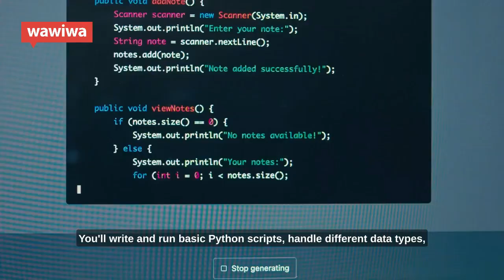Wawiwa Tech - Python for Beginners: Beyond Syntax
Python is a powerful and versatile programming language that is widely used across various industries. Its simplicity and growing demand for automation make it a top choice for software developers, both beginners and experts.

From automating repetitive tasks, through analyzing large datasets, to creating dynamic applications — Python can do it all.

Wawiwa’s Python for Beginners Seminar will boost your coding skills in just 8 hours.

During the seminar you’ll gain a clear understanding of Python’s fundamental concepts and practical applications. You’ll write and run basic Python scripts, handle different data types, and work with files and functions. You’ll also develop some capabilities in  Object-Oriented Programming (OOP).

Our goal is to equip you with the fundamental knowledge and skills to confidently start using Python in your work.

So, if you want to boost your tech skills, join Wawiwa’s Seminar - Python for Beginners: Beyond Syntax.